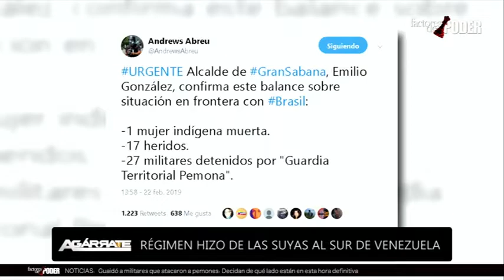AMÉRICO DE GRAZIA|| PEMONES DERROTAN A LA GUARDIA NACIONAL DE VENEZUELA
En el segundo segmento de Agárrate, conversamos con el diputado a la Asamblea Nacional de Venezuela por el estado Bolívar, Américo de Grazia, quien nos dio los últimos detalles de los sucedido en el sur del país, en donde hay un total de 2 muertos y 17 heridos.